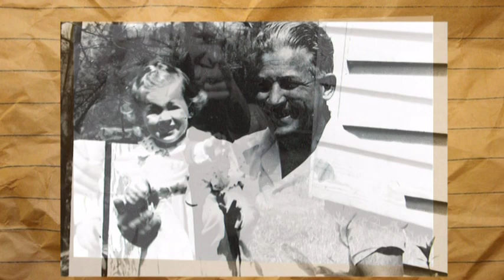Rock of Ages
Easter has always been a special day...